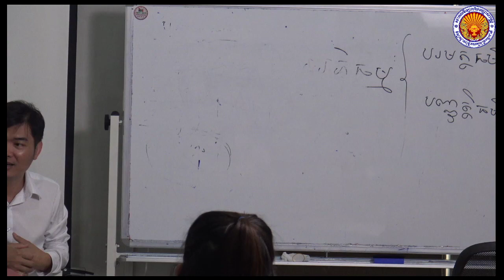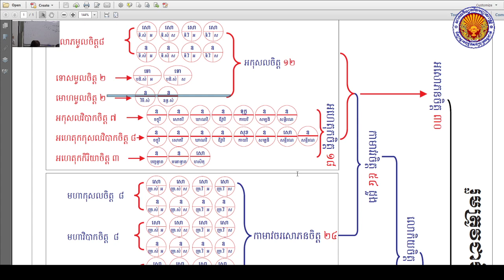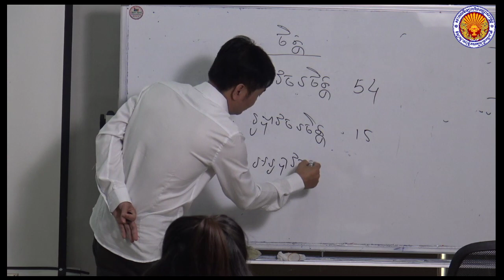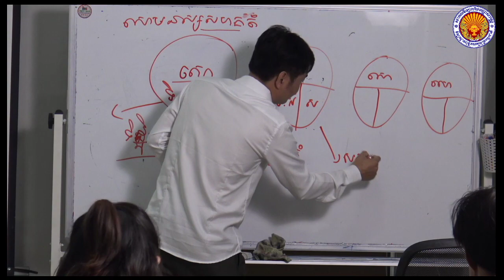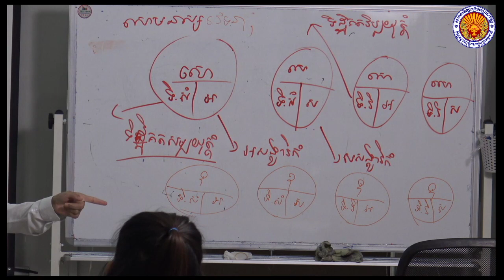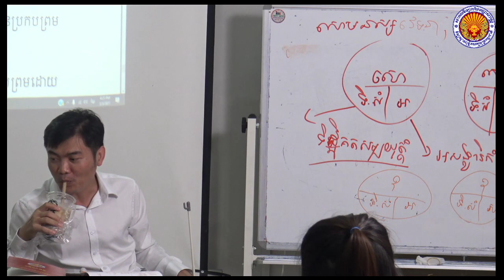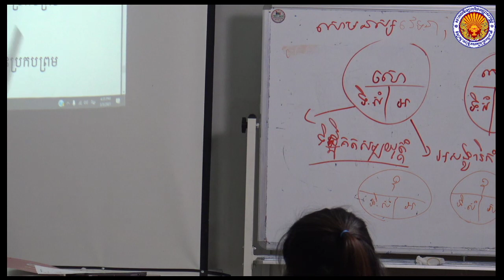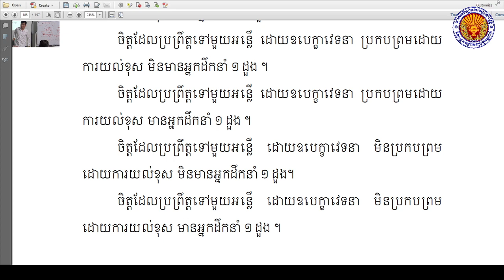មេរៀនព្រះអភិធម្ម ចិត្តបរិច្ឆេទ ម៉ោងទី ០២ បង្រៀនដោយលោកគ្រូ សោម វណ្ណៈ ថ្ងៃ ពុធ ទី៣ ខែ មិនា ឆ្នាំ ២០២១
ធម្មទានឈ្នះអស់ទានទាំងពួង ​!​​  សូមអនុមោទនា​

ប្រសិនបើលោកអ្នកមានចម្ងល់,   រឺ ក៏​សំនួរ  ទាក់ទងនិងការបង្រៀនព្រះធម៌ ​លោកអ្នកអាច comment ឬក៏ ទាក់ទង មកកាន់

គោលដៅ៖
១. បណ្ដុះបណ្ដាលព្រះសង្ឃ និងពុទ្ធបរិស័ទឲ្យបានយល់ដឹងស៊ីជម្រៅក្នុងពាក្យប្រៀនប្រដៅរបស់ព្រះសម្មាសម្ពុទ្ធ តាមរយៈការសិក្សា ព្រះត្រៃបិដក អដ្ឋកថា និងដីកាជាដើម ។
២. ស្រាវជ្រាវ បកប្រែ និងបោះពុម្ពផ្សាយនូវគម្ពីរក្បួនច្បាប់ផ្នែកព្រះពុទ្ធ-សាសនា ដើម្បីជាប្រយោជន៍ សម្រាប់ជនានុជន បានសិក្សាស្រាវជ្រាវ ។
៣. ផ្សព្វផ្សាយព្រះធម៌ របស់ព្រះសម្មាសម្ពុទ្ធតាមរយៈប្រព័ន្ធផ្សព្វផ្សាយនានា មានវិទ្យុ និងទូរទស្សន៍ជាដើម ។